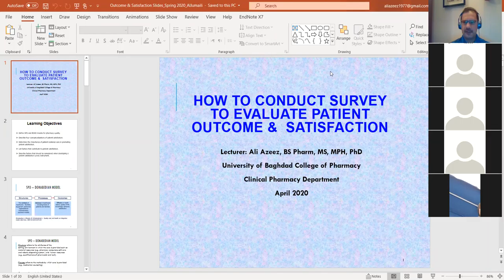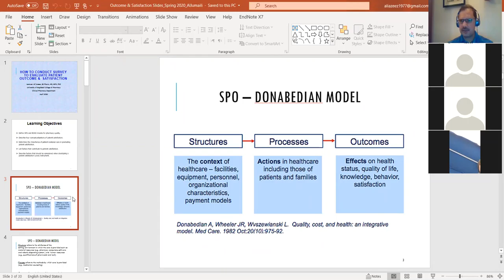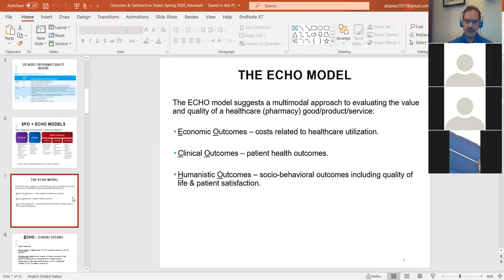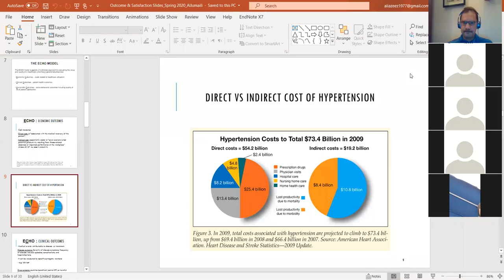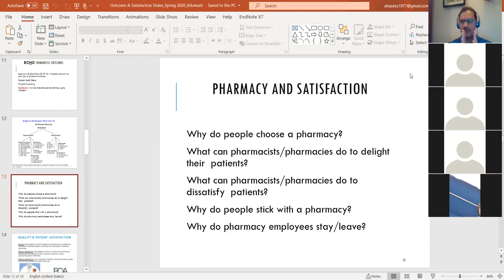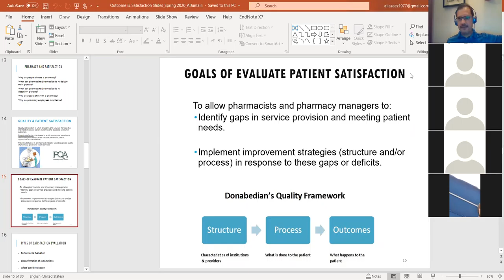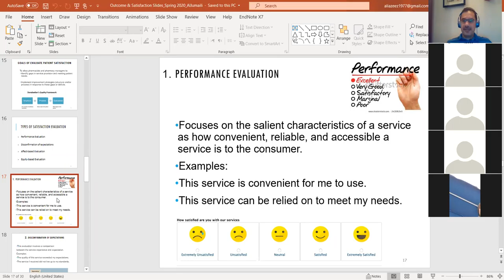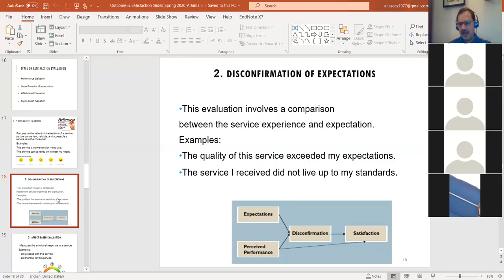Developing patient satisfaction survey- Dr. Ali Azeez -April 29, 2020-Advanced Therapeutics II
Graduate Student Course